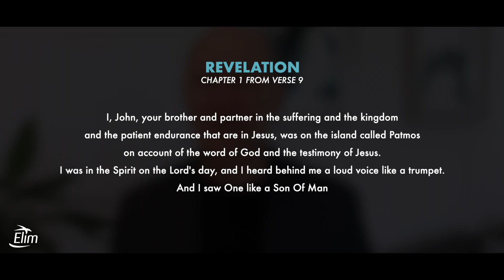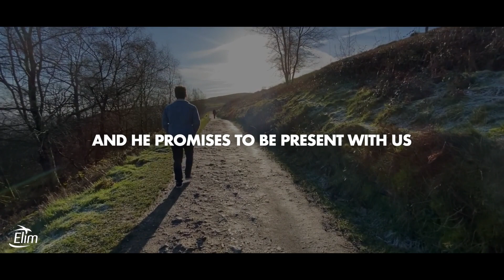A New Year message from Chris Cartwright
At the start of the New Year, Elim's General Superintendent Chris Cartwright shares a message to everyone in Elim.

Don't miss future Elim videos!